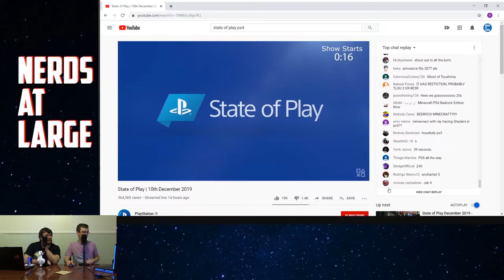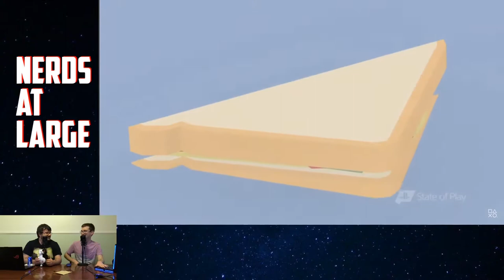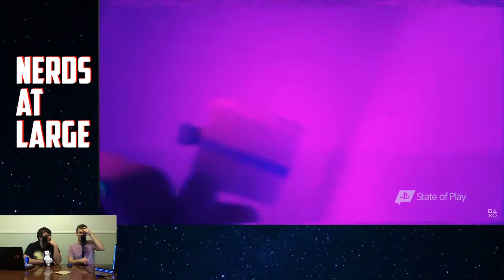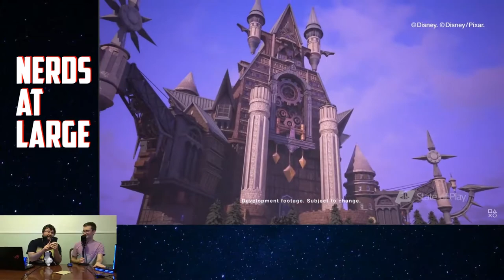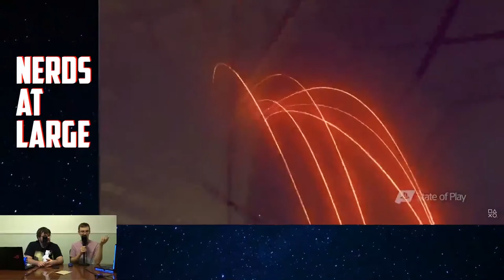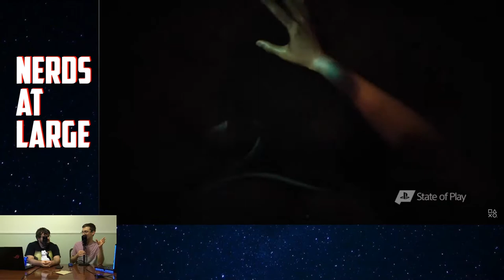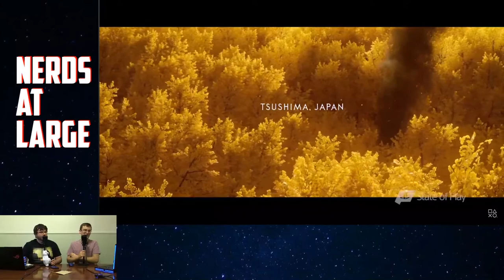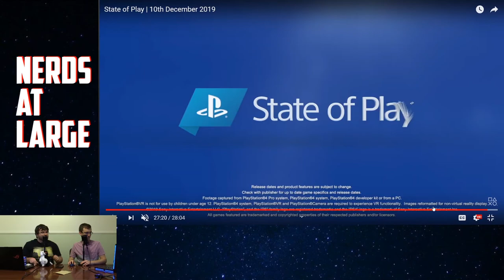State of Play 12.10.2019 Discussion - Nerds At Large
Jeff and Darby sit down to discuss this week's State of Play as well as Nintendo's Indie World show.

Tune into our live Game Awards stream We're going live around 8 PM EST on Dec. 12.

Shows:

Pokémon Emerald Nuzlocke

Nerds At Large Plays